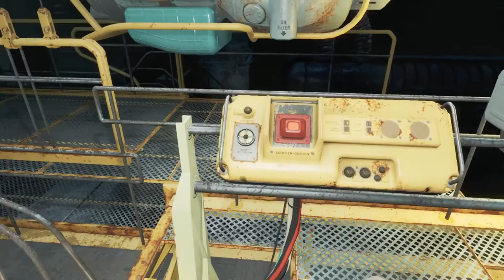Fallout 4 walkthrough gameplay part 2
You’re S.P.E.C.I.A.L!

This walkthrough contains gamelay, spoliers & cutscenes for the Fallout 4. The series will show the introduction, full single player campaign gameplay, cut-scenes, boss fights, most if not all side quest and the ending of the game.